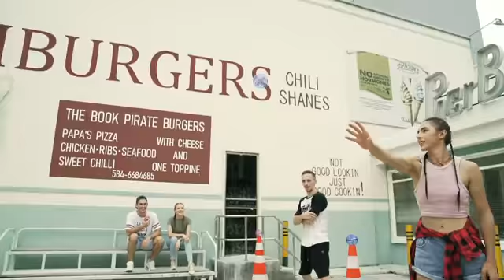Flynova Pro Boomerang spinner with endless tricks Dynamic lights Safe for children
Flynova Pro Boomerang spinner with endless tricks Dynamic lights Safe for children Drop-resistant Tripled battery life